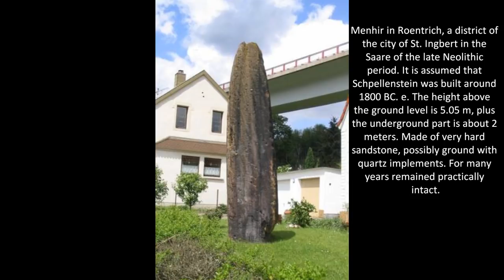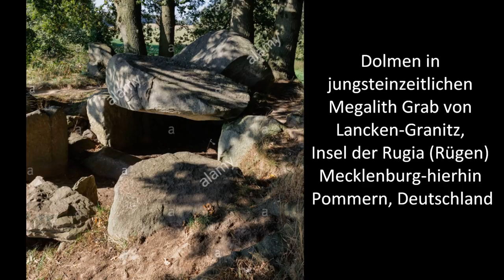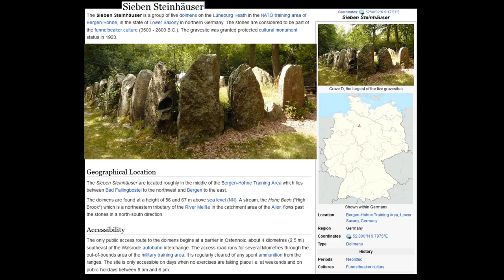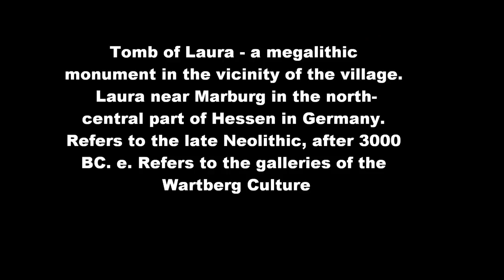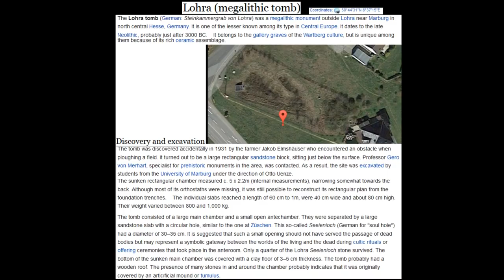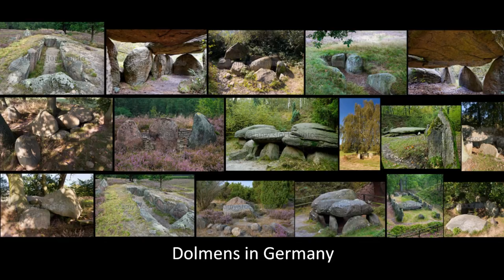Megaliths in Germany Second Part